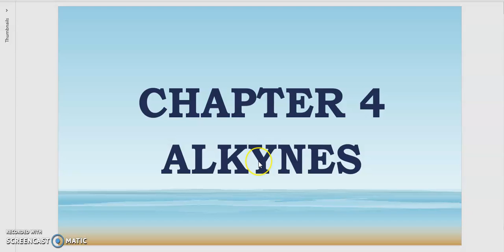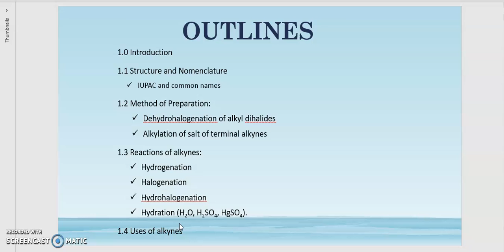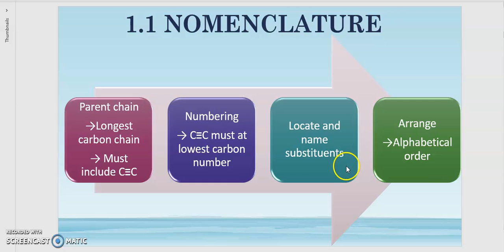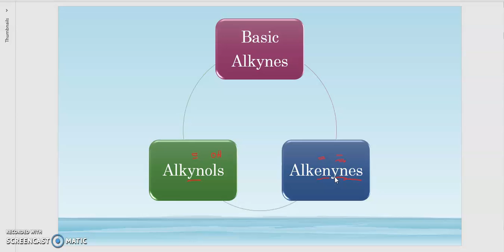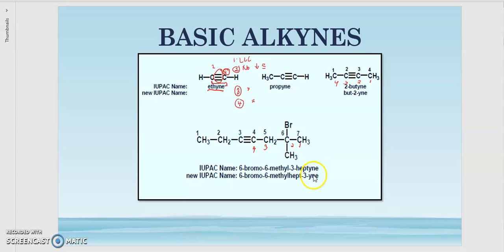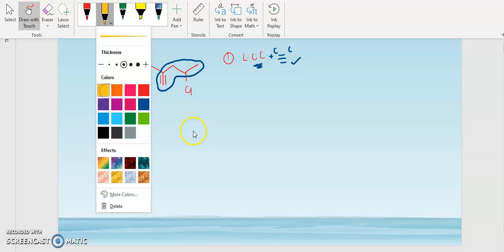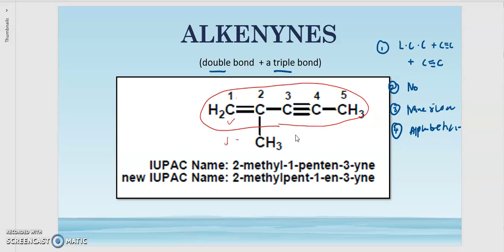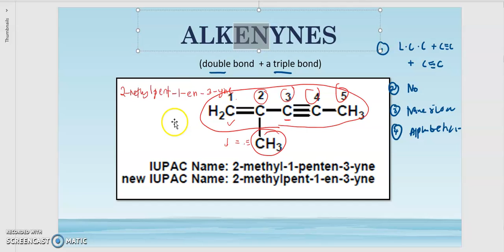CHM 258: Chapter 4 Part 1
RESOURCE: Miss Siti Nur Azmu'i